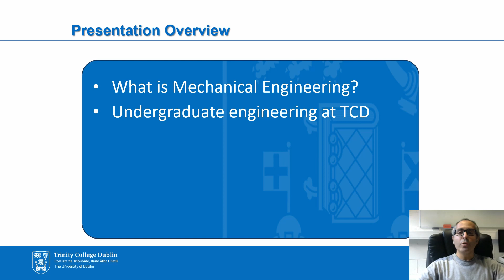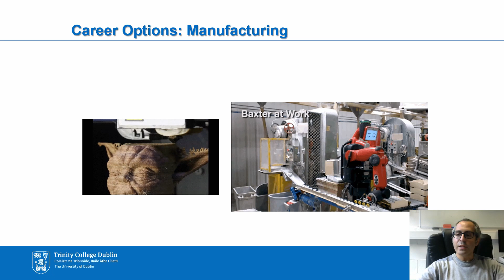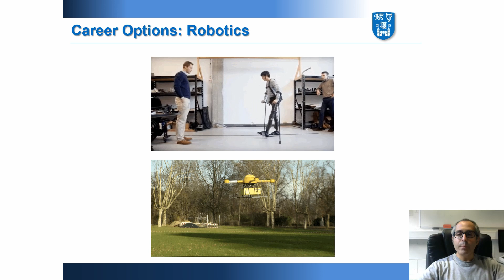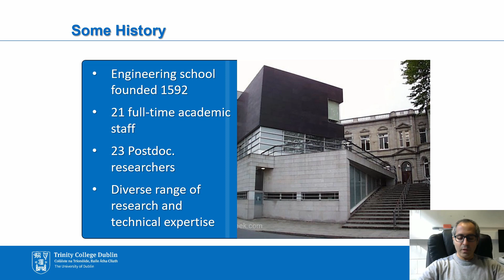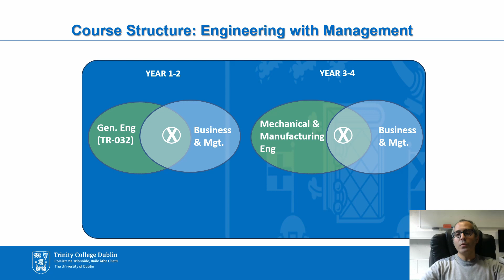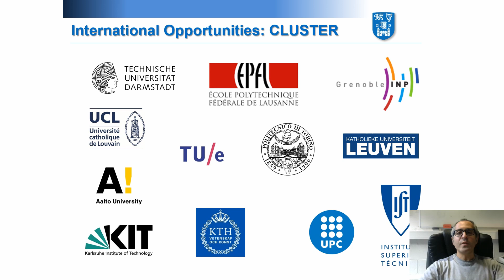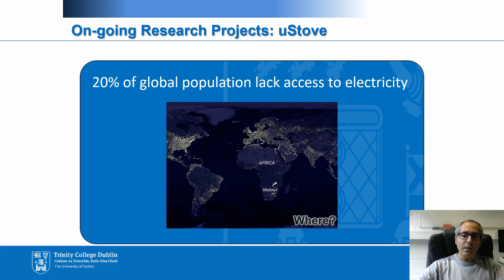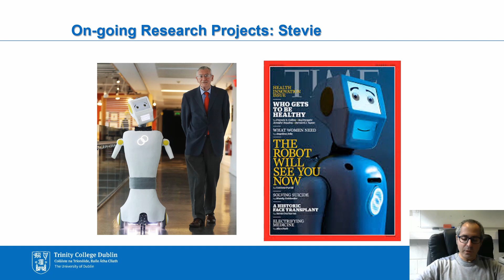Study Engineering with Management at Trinity College Dublin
Overview of the Engineering with Management Program in the School of Engineering, delivered by Rocco Lupoi.